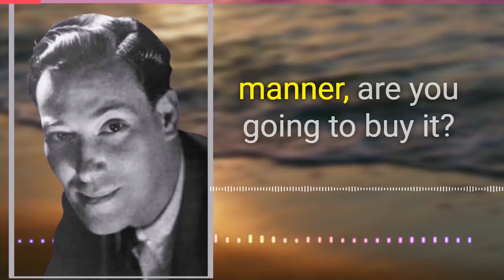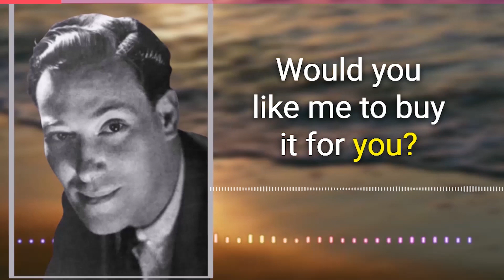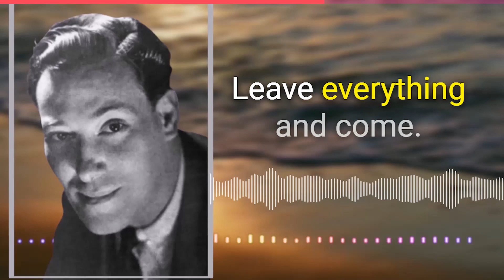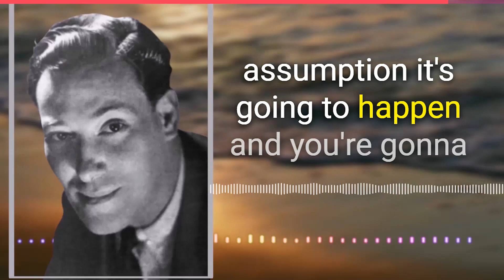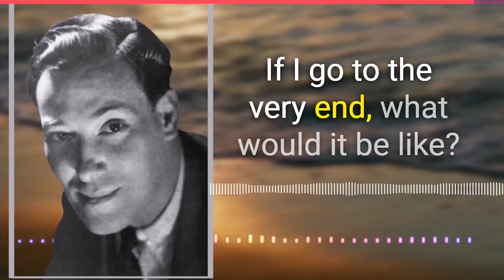Neville Goddard Success Story - How to TRULY Live In The End | Law Of Assumption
Hello Manifesting Champs, I've compiled a powerful course where you'll learn some precise ways Neville Goddard taught his students to manifest their goals.

In this powerful lecture excerpt (Live In The End) by Neville Goddard, he shares about a truly inspiring success story from his own family.

Audio taken from Live in the End live Lecture.

neville goddard
 neville goddard live in the end
 everyone is you pushed out
 feeling is the secret law of attraction
how to attract a specific person
how to manifest money
how to manifest abundance
business success